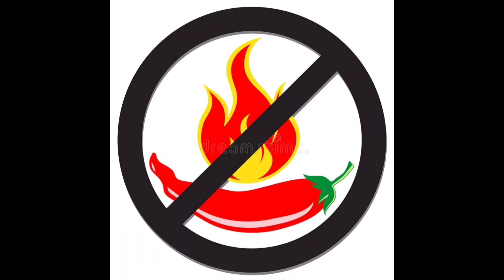chicken pox After Cure Healthy Diet/Do's And Dont's